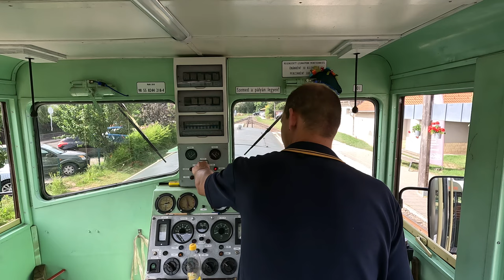Érkezés Kismarosra, körüljárás, indulás a vezetőállásról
Életkép a Királyréti Erdei Vasútról és az MK 48-as vezetőállásról.